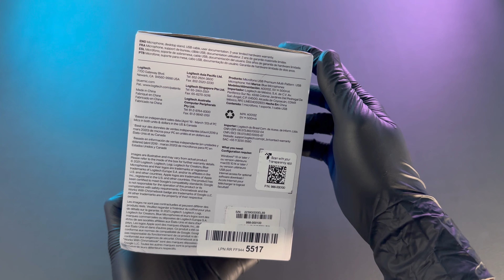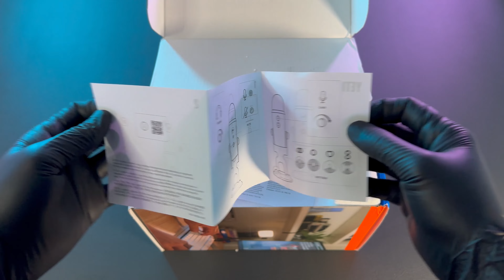Unboxing - Blue Yeti Premium Multi-Pattern USB Microphone Logitech for Creators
Amazon Canada